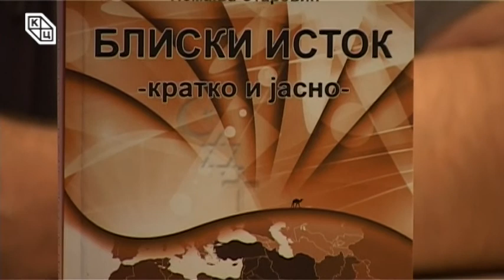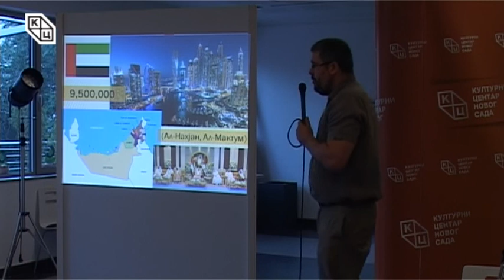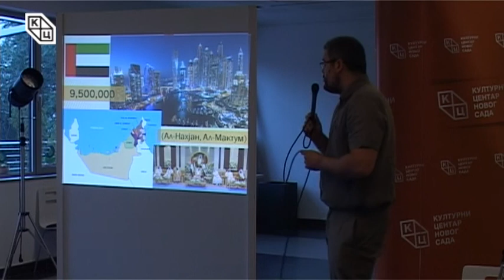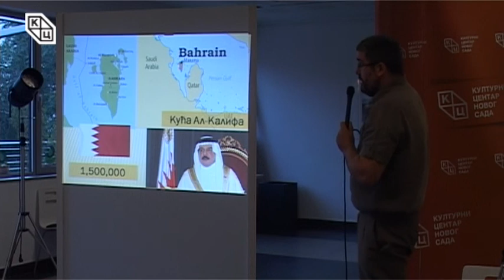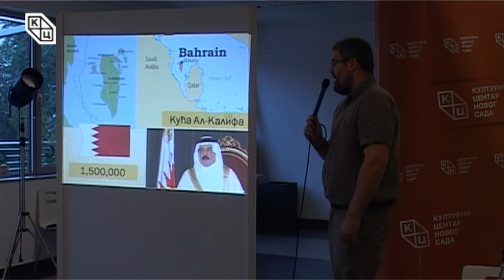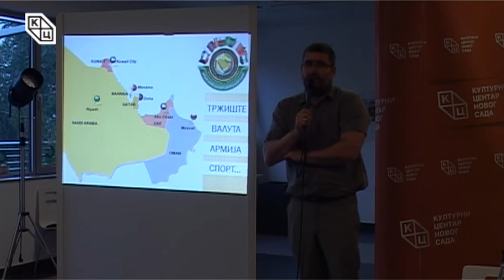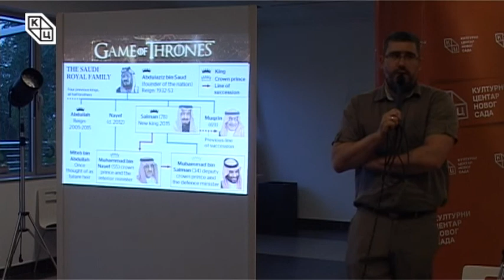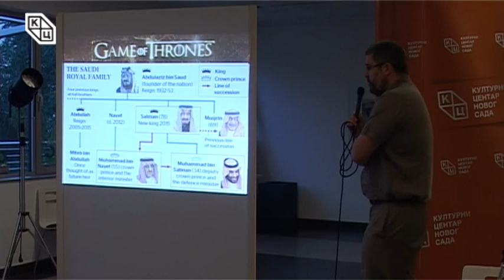Трибина „Криза у Катару и заливске монархијеˮ